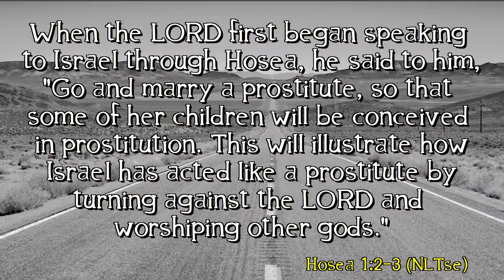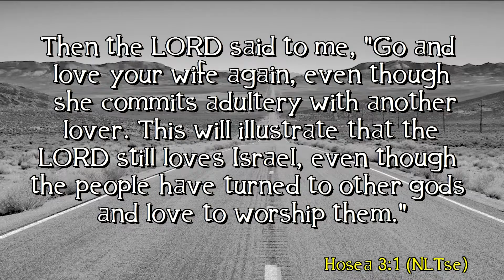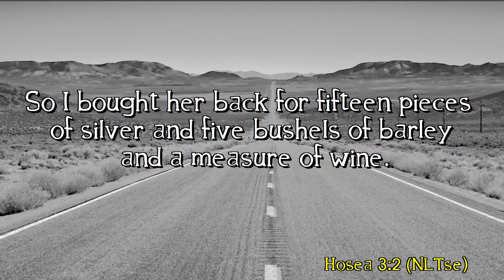06 26 16 Pursued